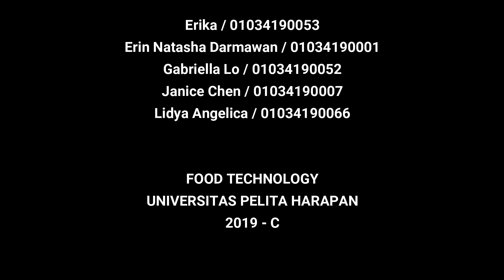PHYSICS IN COOKING USING A BLENDER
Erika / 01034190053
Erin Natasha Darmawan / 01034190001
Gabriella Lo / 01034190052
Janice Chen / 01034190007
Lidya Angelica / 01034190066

Food Technology
2019 C
Universitas Pelita Harapan
Karawaci, Tangerang